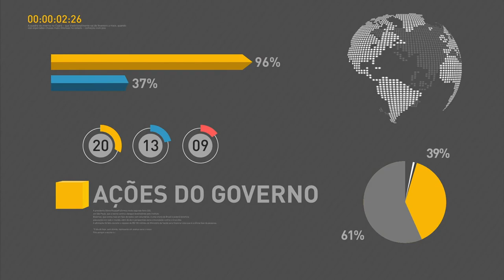Prazo de inscrição para o Prouni termina hoje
REPÓRTER NBR 12H - 03.02.17: Presidente Temer deu posse nesta sexta-feira (3) aos novos ministros do governo. Antonio Imbassahy assume a Secretaria de Governo, Moreira Franco a recém-criada Secretaria-Geral da Presidência e Luislinda Valois comandará o Ministério dos Direitos Humanos. E mais: Inscrições para o Programa Universidade para Todos (Prouni) terminam nesta sexta-feira (3).